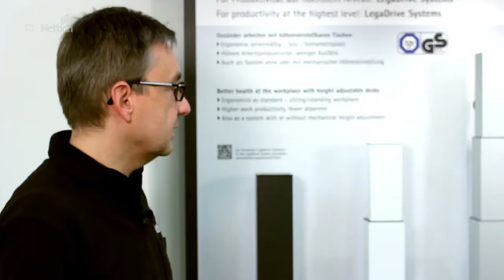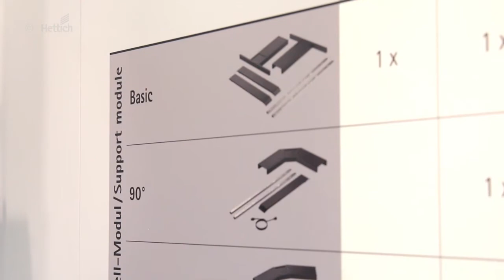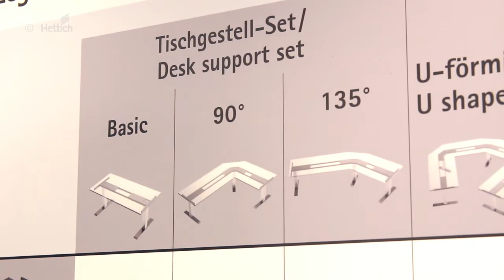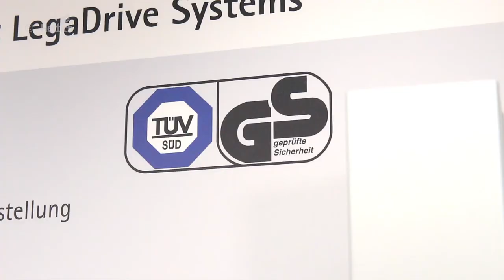LegaDrive Systems für höhenverstellbare Tische: Hettich Technik in Kürze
Mit LegaDrive lässt sich die gewünschte Tischhöhe einfach per Knopfdruck einstellen. Stufenlos. So findet der Nutzer schnell und bequem seine ideale Arbeitsposition am Schreibtisch – sitzend wie stehend. Beeindruckend: Die kraftvolle und dennoch angenehm leise Hubbewegung und der enorme Hubweg.

Hier finden Sie weitere LegaDrive Videos! Schauen Sie rein!